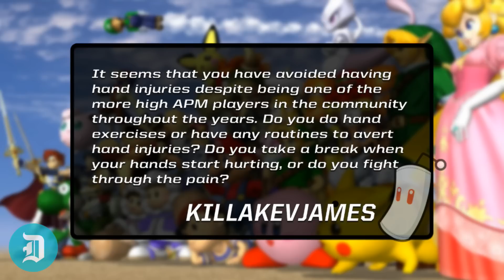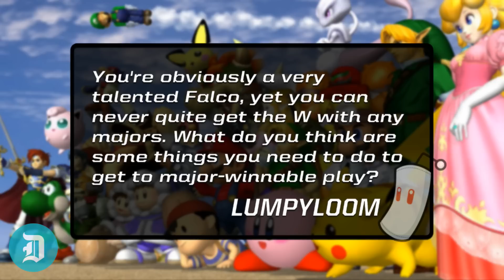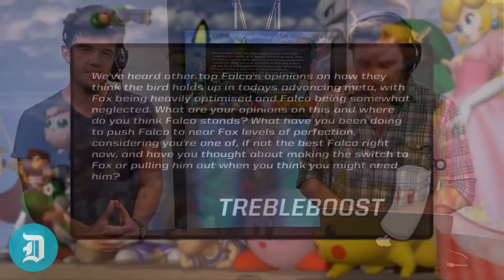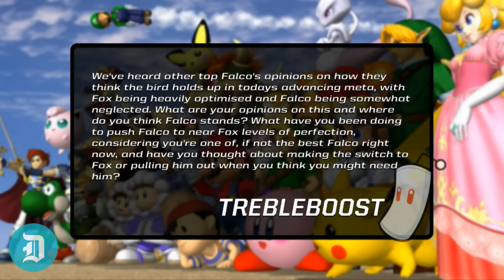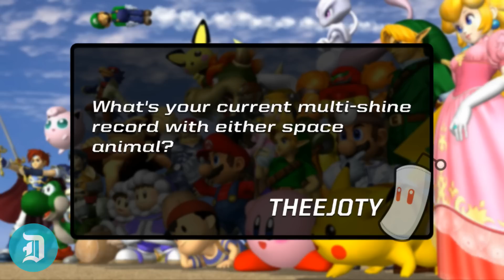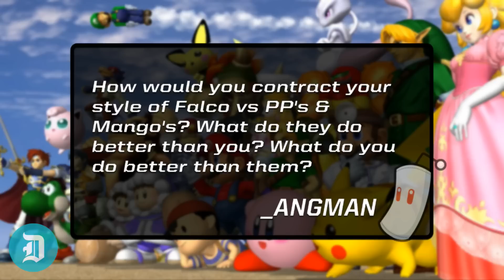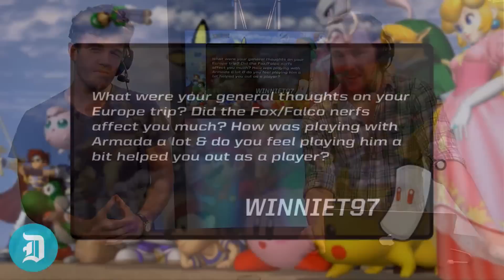R/Smashbros AMA with Westballz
This week we spoke to the Smash player,  WestBallz, and asked him your questions for this week's /r/SmashBros AMA.